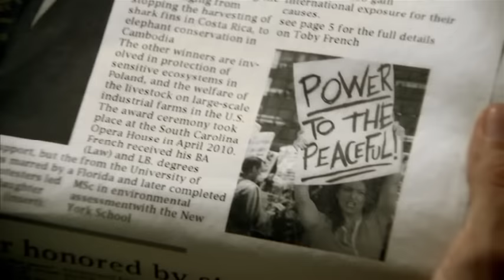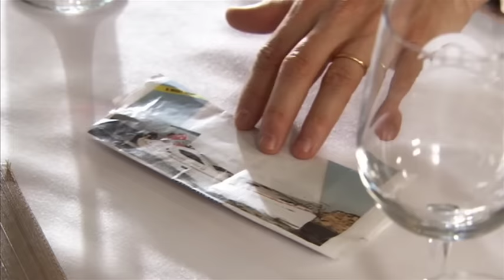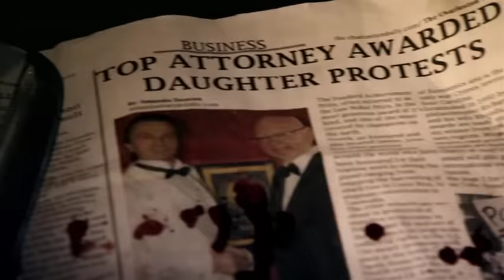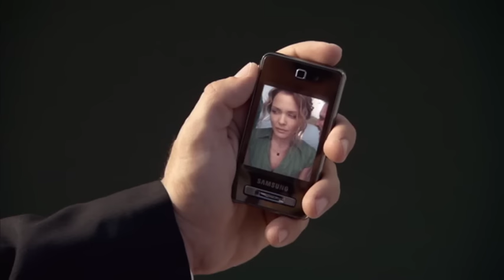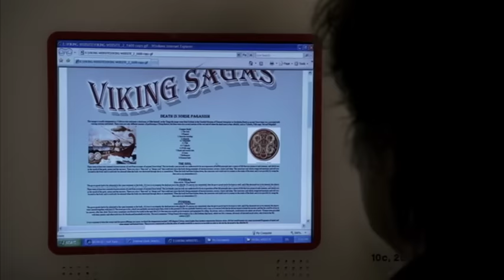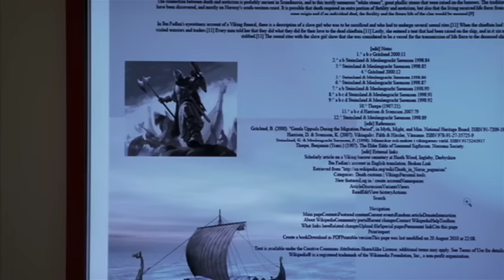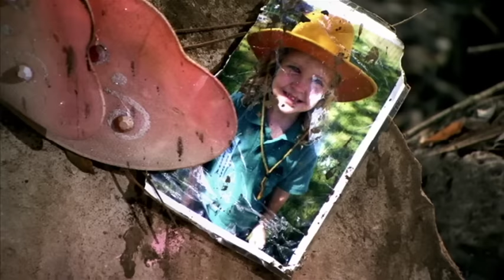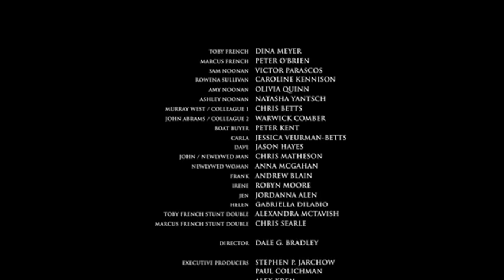Undertow - Full Movie | Great! Action Movies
Toby, an ambitious young lawyer, gets on the wrong boat when she serves papers to a man who has a deadly vendetta against her father. He kidnaps her and takes her out to the middle of the ocean, while deliberating his options. Meanwhile, her father must sort out what's happened to his daughter, and how to save her, before it's too late. Starring Dina Meyer, Peter O'Brien, Victor Parascos.